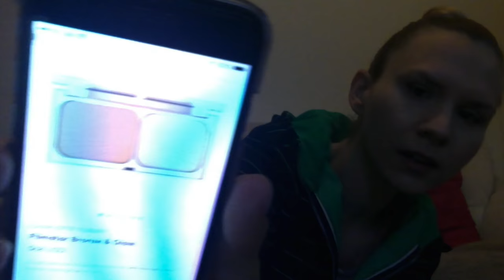BEAUTYLISH LUCKY BAG 2017!!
Hi guys,
This is my very first Lucky Bag from Beautylish. I bought it on December 26th at 11am east coast time. If you want one, I highly recommend signing up for the reminder email because it sells out really quickly! I paid $75 (plus $20 shipping to Japan) and am guaranteed to get $150 worth of stuff from Beautylish.  There's a $150 XL Lucky bag option where you're guaranteed $300 worth of stuff. I think you have to spend a certain amount on their website to be invited to buy the XL. (I was not)
I will definitely be buying the same one again.  Mine was sent out on January 5th and I received it in Japan on the 9th.

Here's the link to sign up for the reminder email for the next one on December 26, 2017.

I've had great customer service using Beautylish and definitely recommend their site especially for those living abroad. (international shipping is free if you spend $100)